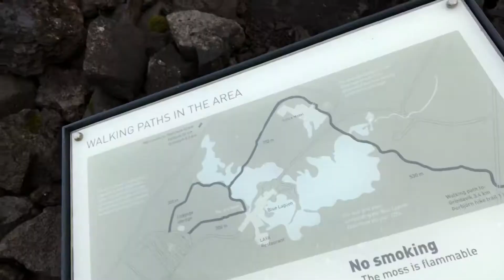Laguna Azul en Islandia (Blue Lagoon)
Mágico lugar de la naturaleza con propiedades naturales para curar enfermedades cutáneas; dese una vuelta por Islandia y un chapuzón en la laguna azul. En el vídeo le dejo algunos trucos para antes de entrar!

No olvides sucribirte y dejar tus comentarios,

mis saludos,  Magdalena.